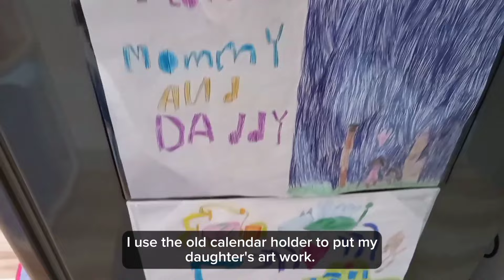*NEW* 2024 CLEAN + UN-DECORATE WITH ME | 2024 HOME RESET | M BROSE HOME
Hi everyone, I'm back in my regular upload schedule which is every Saturday 9PM PHT. I hope you like this video and I'll see you on my next one...